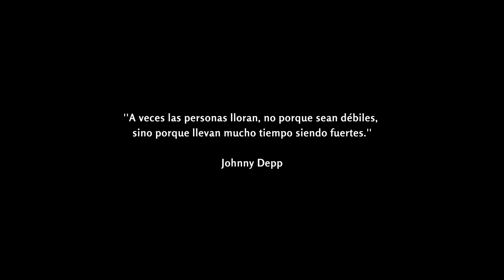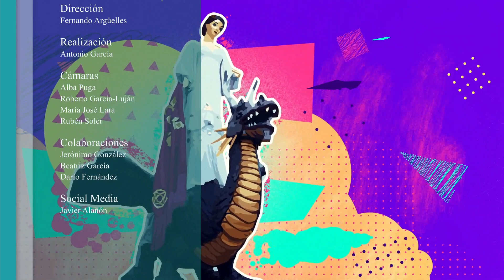🔺 Especial Feria del Corpus 2021 🔴 Lunes 31 mayo 2021 🔴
Vive este Corpus21 con PTV Granada.

Especial Feria del Corpus 2021: entrevistas, actuaciones musicales, reportajes, moda flamenca... y muchas sorpresas, harán que pases un Corpus de lo más entretenido. Convierte el salón de tu casa en la mejor caseta de la mano de PTV Granada.